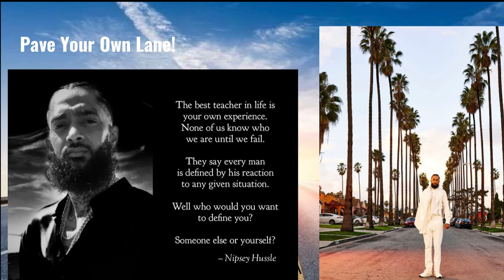youtube video #-fGEJpwR8QY